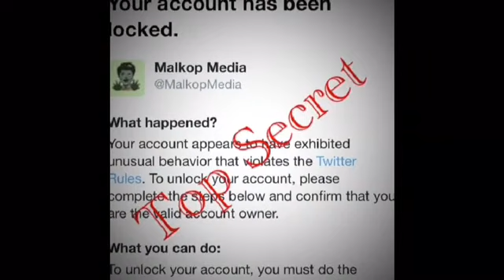Ernst Roets Thug Life E8